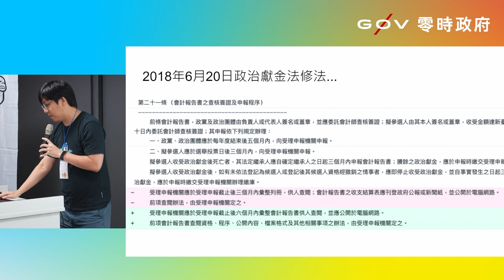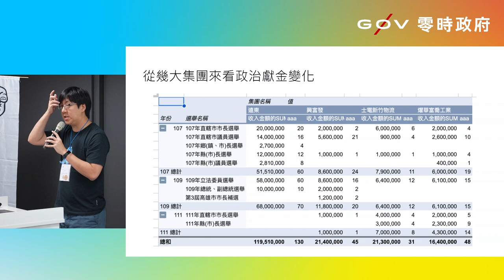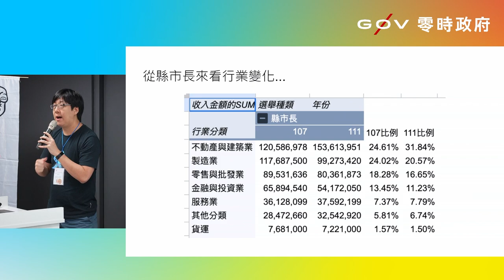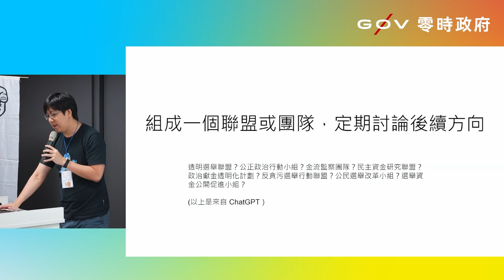g0v tw hackath56n — 提案 — 開放政治獻金2023 _ Ronny